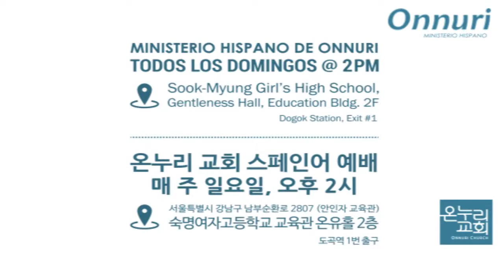Buscando a Felipe (Hechos 8:4-8)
SERIE: Buscanco Cristianos Autenticos